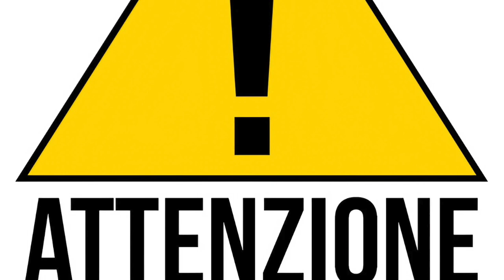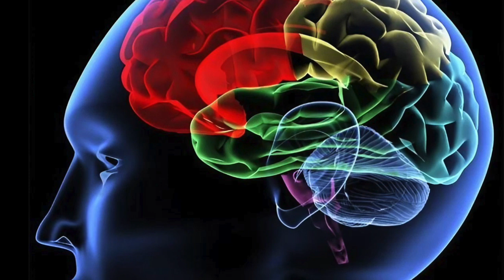Freddy Krueger, la psicologia di un serial killer dei sogni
In questa analisi approfondita, esploreremo la complessa psiche di Freddy Krueger, l'antagonista iconico della serie Nightmare. Da un'infanzia segnata da abusi e tragedie fino alla sua trasformazione in un mostro dei sogni, esamineremo i fattori che hanno plasmato il suo carattere distorto e sadico. Attraverso un'analisi psicologica sensibile e rispettosa, esploreremo il background traumatico di Freddy, le sue pulsioni sadiche e il suo sadismo onirico, cercando di comprendere appieno la sua natura complessa e disturbante. Tuttavia, avviso che il contenuto potrebbe risultare disturbante per alcune persone sensibili.